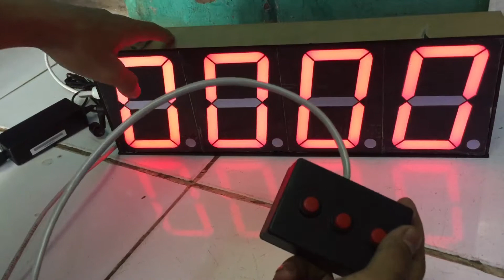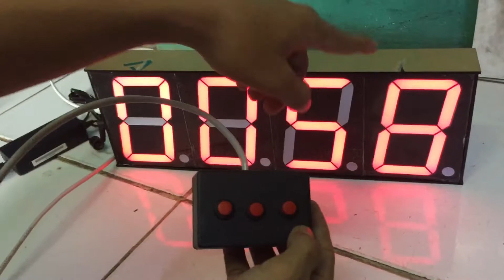Counter Up downt Digital dengan push button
Kami dari endiled
Ini adalah produk kami yaitu counter up dan counter downt , yang menggunakan seven segment ukuran 5inchi setiap displaynya
Cocok untuk perlombaan atau cocok untuk kegunkaan yg membutuhkan ketepatan waktu

Tokopedia.com/endycom
Bukalapak.com/eaproduction
Endiled.com